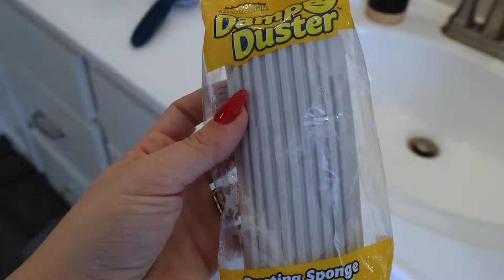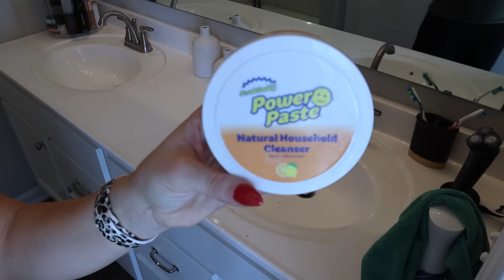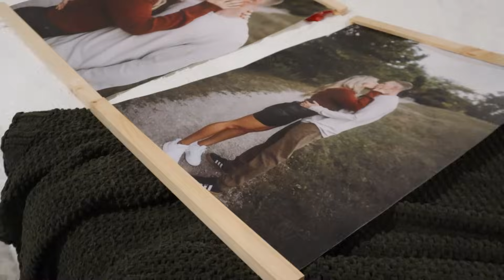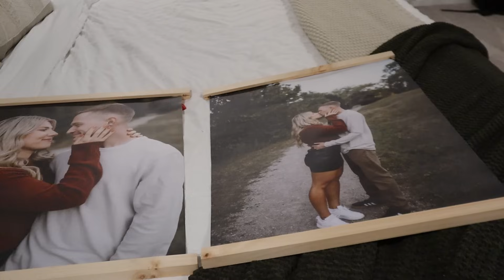Extreme Holiday Clean & Decorate | Christmas Decorating 2023 | Deep Cleaning & Organizing | Part 2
*i do make commission off these links*

who did our living room fire place:
Urban Craftsman Production:

Bedroom color: Tricorn Black Sherwin williams
Throw blanket

Dining table Decor:
white vase

Downstairs LVP flooring

extra Links:
Boys closet organizer
Loom Sea Foam/Cream/Beige Rug
Bathroom Storage
Rubbermaid Power Scrubber
Storage bags
Jaws Disinfectant
Clean Freak Cleaner
Bissell Portable Cleaner
Another great portable Bissell
Hoover Blade Vacuum
Bissell Carpet Cleaner
Shark uplight apex Vacuum: No Longer being Sold :(
Shower gadget
Bathroom Makeup organizer
Shark stick vacuum option
Yeedi Vaccum + Vac Station
Yeedi Vaccum/ Mop + Station